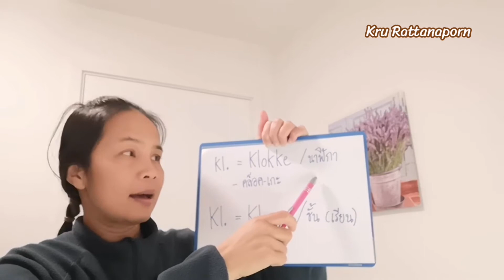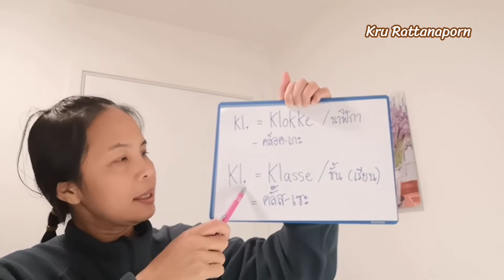Ep2 คำศัพท์​และ​ไวยากรณ์​ คำย่อ​ forkortelse ภาษา​นอร์เวย์​ คำศัพท์​ภาษา​นอร์เวย์​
คำ​ศัพท์​และ​ไวยากรณ์​ ภาษา​นอร์เวย์​ Ep2
เหมาะสำหรับคนที่เริ่ม เรียนภาษานอร์เวย์พื้นฐาน  ภาษานอร์เวย์เบื้องต้น หรือแม้แต่ คนที่ เรียนภาษานอร์เวย์ด้วยตัวเอง ในคลิปนี้คุณจะได้เรียนเรื่องอยู่​ชนบท​นอร์เวย์​ ​ คำอ่าน​คำแปล​ ภาษา​นอร์เวย์​

เพจ ครูรัตนาภรณ์ สอนภาษานอร์เวย์ และ
ไลน์ไอดี rattanaporn.utra
เรื่องรายละเอียดค่าการสอน  เข้าไปดูได้ที่เพจ หรือติดต่อทางไลน์ได้ค่ะ